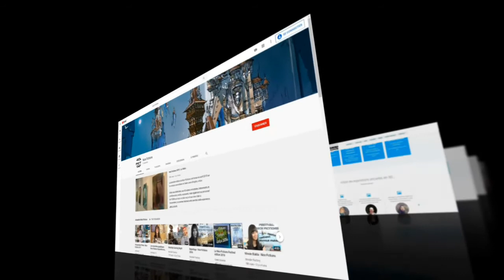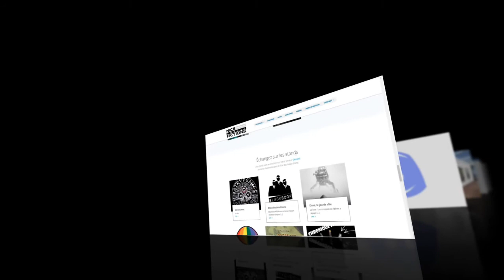Rencontre avec Jean-Pierre Andrevon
Rencontre